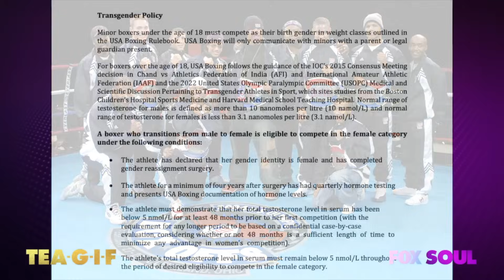USA Boxing Will Allow Transgender Women To Compete Against Female Boxers | TEA-G-I-F